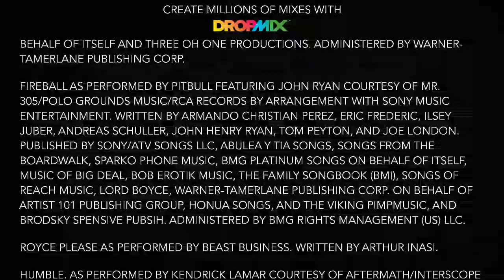DropMix #143 - Fade Fireball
Check out the mix I made in DropMix!

Pitbull - Fireball (ft. John Ryan) - RED
Beast Business - Royce Please - BLUE
Kendrick Lamar - Humble. - GREEN
Logic - Fade Away - WILD